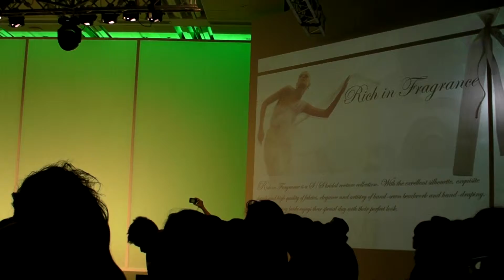Kit Fashion Show20110705 014